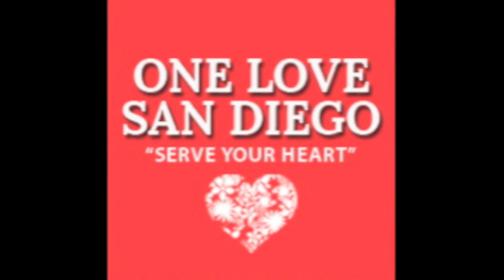One LOVE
2013 Yoga Event Sunday September 22nd   12 to 4pm Del Mar Fairgrounds.